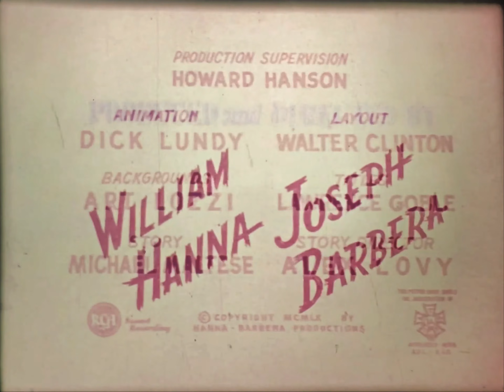Quick Draw McGraw "Twin Troubles" and "Ali-Baba Looey" (1960) (16mm Eastman Prints)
I've recently re-digitized my Batfink/Quick Draw McGraw reel out of boredom. The titles to "Twin Troubles" are already on my channel, though, I never uploaded any footage from Ali-Baba Looey until now. Later today, I'll upload the full shorts in the "archive"